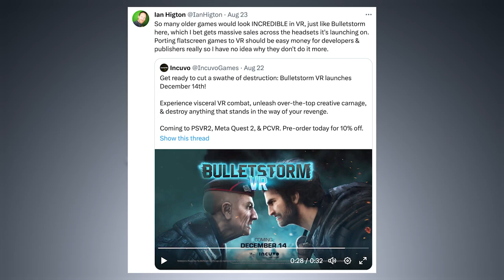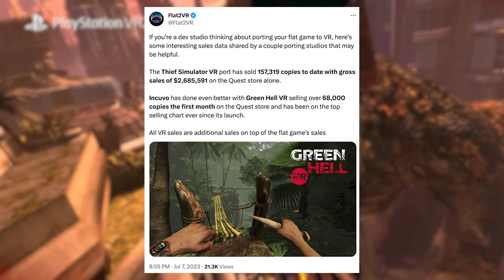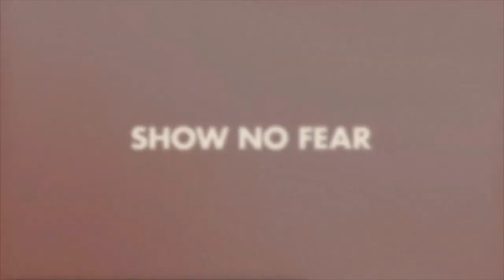Sony Can Save The PSVR2 With This One SIMPLE Method!!! - Ian’s VR Corner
The PSVR2 is a wonderful piece of kit and it's probably Ian Higton's favourite VR headset to use. There are plenty of games on it with hundred more on the way and a lot of them are must-play titles but unfortunately this still hasn't stopped a lot of people from proclaiming that it's 'dead'. So how can Sony change public opinion? How can it kit start the hype that everyone had for it before it released? Is there way for them to bring VR to the mainstream, casual gamers? Well, Ian thinks he may have a solution - find out what it is in his video essay for this week's episode of Ian's VR Corner.